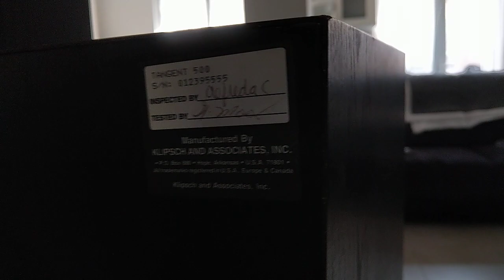Klipsch Tangent 500 Presentation + Trio Jazz !!!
J'ai presente un peu la tangent 500 qui reprend exactement les meme composants que la klipsch heresy 2 , filtre et hp . Pour le hp passif la suspension est en demi rouleau. Conception tres simple mais d'une efficacite redoutable. Produite pour l'armee americaine il y pas beaucoup d'exemplaires de ces tangent. Une chose est sure je les adore 👋👋